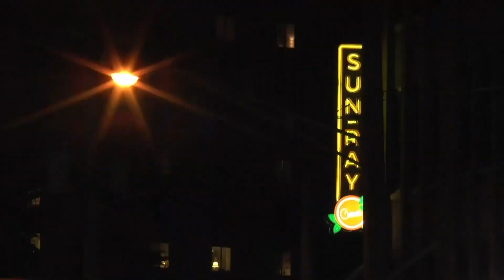Malorie's Madness 09 21 23 Video